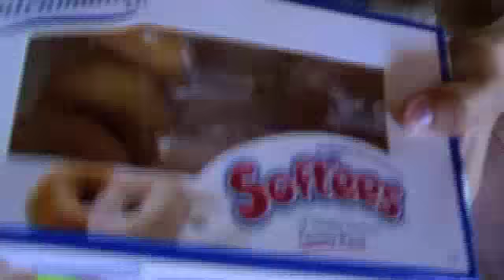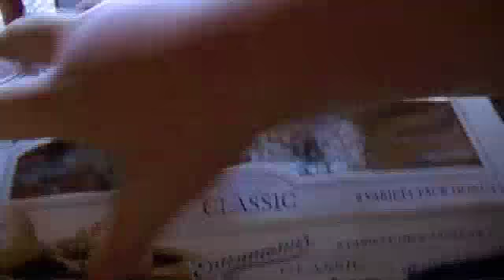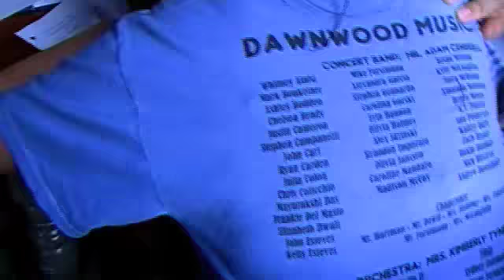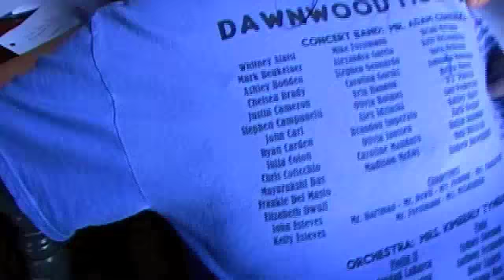The Barn- Memorial Day Weekend, Part 6